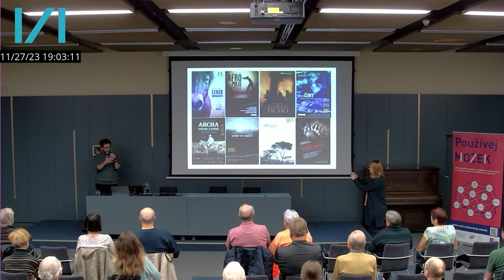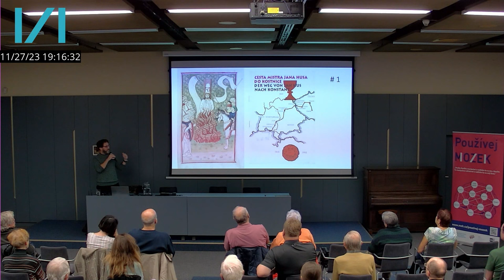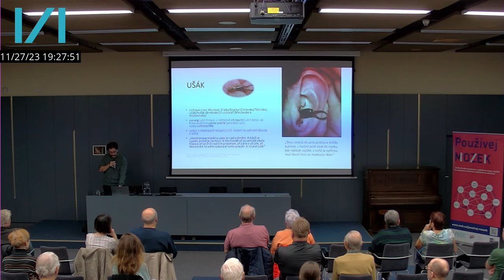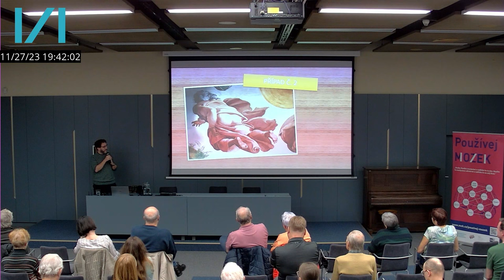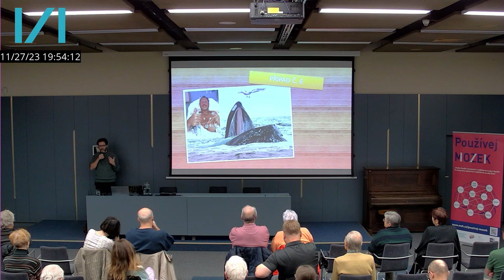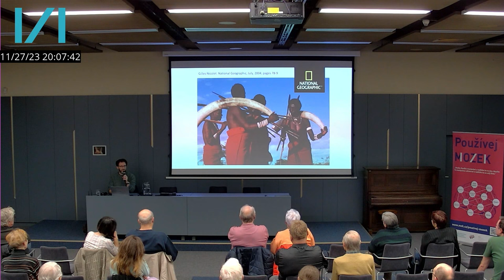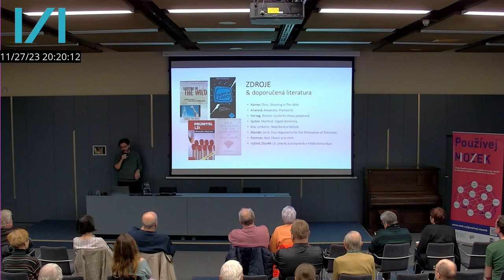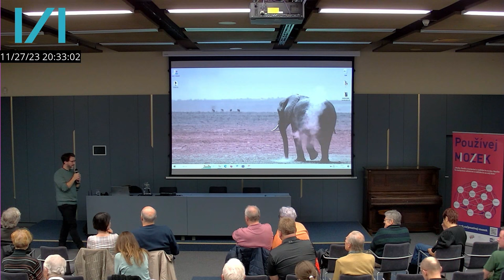Používej MoZeK: Jan E. Svatoš – Fake news: Za zrcadlem klamu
Skutečně do Benátek v době pandemie dopluli delfíni? A sužuje Ameriku invaze nesmrtelného masožravého červa? A proč by se mroži v Evropě měli bavit potápěním lodí? Máme dobrou a špatnou zprávu: Ta dobrá je, že fake news nejsou ve skutečnosti výmyslem současné doby, ale velmi starým fenoménem. Ta špatná, že boj s nimi nelze vyhrát, ale nikdy jej nesmíme vzdát. Už ve starověku se totiž vyprávělo o přízraku jménem Fáma která „rychlostí roste a chůzí nabývá síly, až do výše se zvedá..."

Změnily se jen prostředky, hlásné trouby zůstávají stejné. V této diashow se dozvíte, jaké existují druhy fake news, jakou roli v nich hraje lidská přirozenost, strach či sociální sítě nebo limity našeho vnímání. Procvičíte kritické myšlení a dozvíte se, jak poznat, když jste klamáni obrazem. Stále totiž platí, že strach má velké oči...

Akce je součástí série přednášek a workshopů na téma mediálního vzdělávání probíhající v Moravské zemské knihovně.